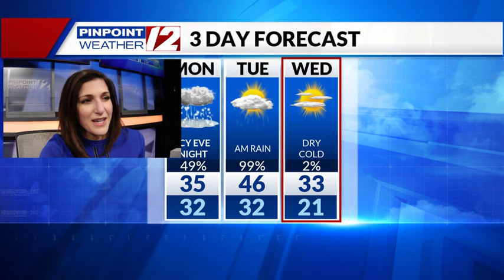Weather Now: Monday, February 15, 2021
12 News Meteorologist Michelle Muscatello has the updated forecast for Monday, February 15, 2021